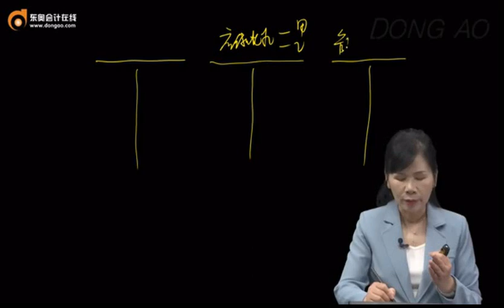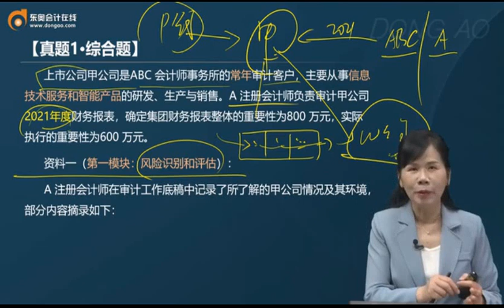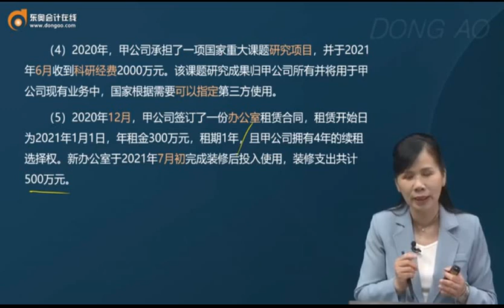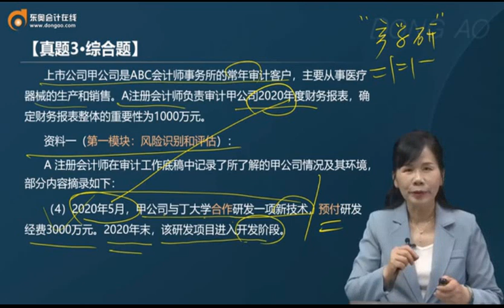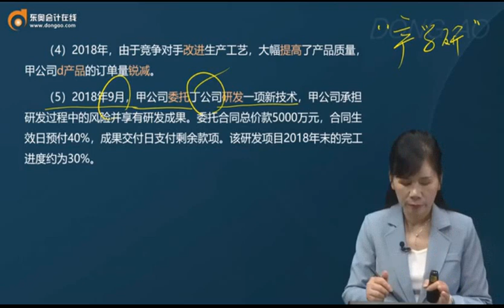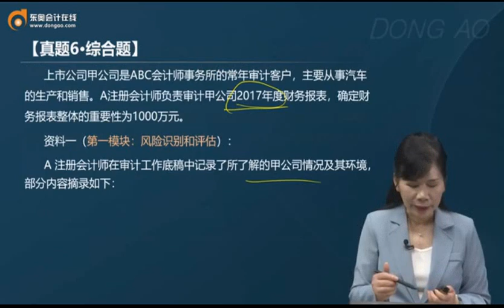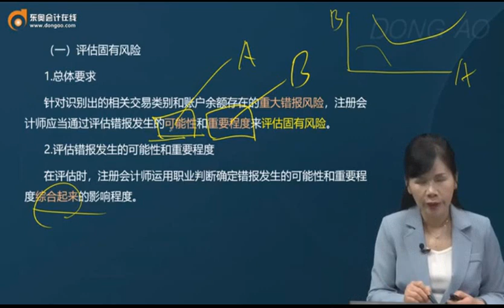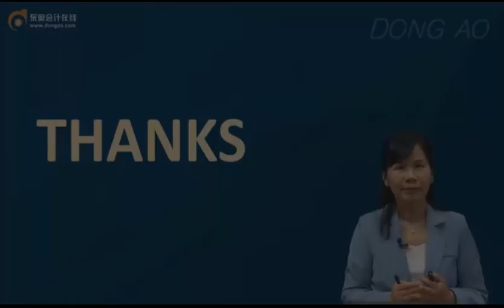2023 CPA 审计 刘圣妮 基础班 第58讲 采购与付款循环的重大错报风险